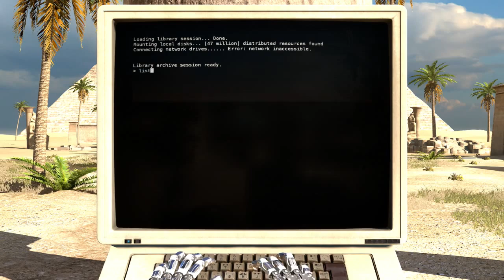Let's Play - The Talos Principle Part 12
"There's nothing stopping us from creating our own form of life, scary as that may sound."